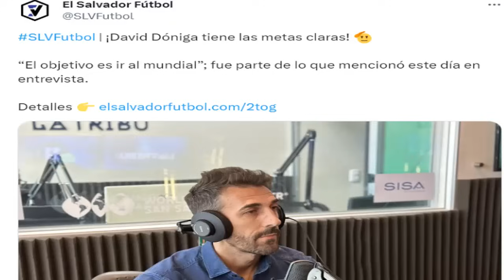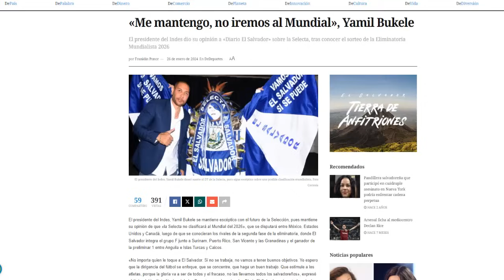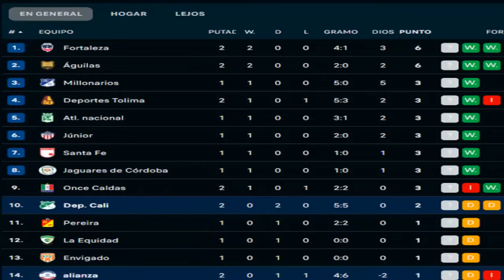🚨¡¡TITULARIDAD Y GOL SALVADOREÑO - DÓNIGA TIENE CLARO EL DISCURSO Y BUKELE LO CONTRADICE